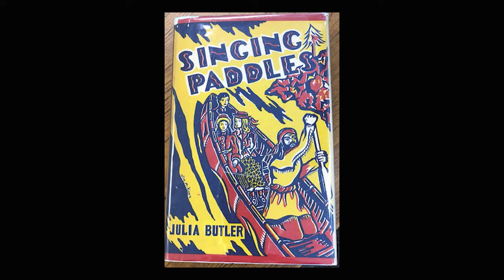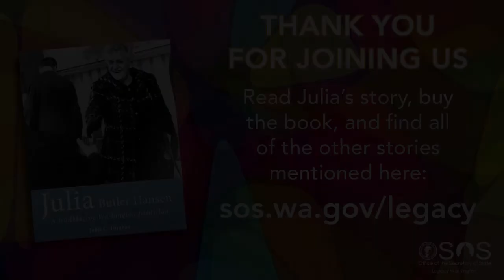Julia Butler Hansen Lunch and Learn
In 1967, Julia Butler Hansen from a tiny town along the Columbia River, became the most powerful woman in Congress. She was first woman in history to head a House appropriations subcommittee. And not just any committee: She controlled the billion-dollar budgets for the Department of the Interior and Related Agencies, including the U.S. Forest Service, the Fish & Wildlife Service, the Bureau of Indian Affairs and the Bureau of Land Management.
     The first major biography of the legendary congresswoman was published in January by Legacy Washington, the oral history program of the Office of the Secretary of State. Julia Butler Hansen, A trailblazing Washington politician, was written by John C. Hughes, Legacy’s chief historian. He is also a trustee of the Washington State Historical Society.
     This interview with Hughes was conducted by his teammate, Bob Young, an award-winning former reporter for The Seattle Times.
     Julia Butler Hansen’s rapid rise on Capitol Hill after 21 years as a power in the State Legislature came as no surprise to those who had followed her storied political career. “Overcoming male chauvinism with her competence and charisma,” Hughes writes, “she was the first woman to serve on the Cathlamet Town Council; the first woman to head the Education and Roads & Bridges committees in the State House of Representatives; the first female chairman of the 11-state Western Interstate Committee on Highway Policy, and the first female speaker pro-tempore of the Washington State House. In the twilight of her political career, she became the first woman to head the Washington State Transportation Commission.” She retired from politics in 1975, undefeated in 42 consecutive elections, including primaries.
     Columnists and editorial writers dubbed her “The Duchess of Cathlamet,” “The Sage of Wahkiakum County,” “The Little Old Lady in Logging Boots” and “Mrs. Highways.” She grew up believing “girls can do anything,” Hughes writes, “even though she was from a town of scarcely 500 people.” She always said she “was raised with one fundamental belief—that you should serve your country.”
     Hansen died in Cathlamet in 1988 at the age of 80. “No one ever represented her people better than Julia Butler Hansen,” said her longtime friend, U.S. Senator Warren G. Magnuson.
     The 300-page book, which features nearly a hundred photos, is available for purchase for $20, plus tax and postage, through the Secretary of State’s online book store at: